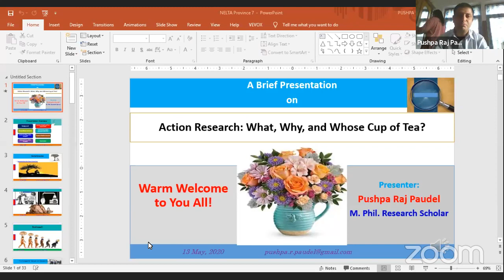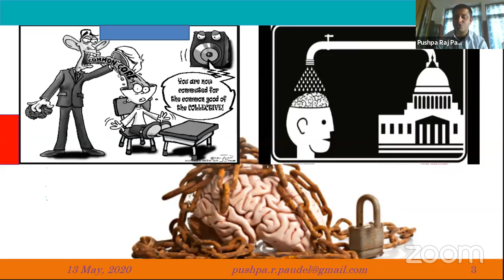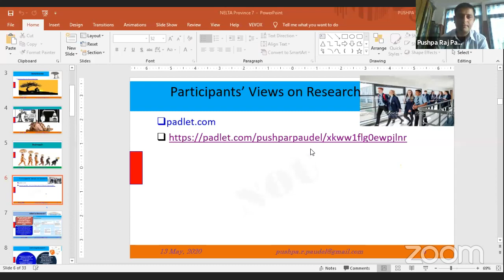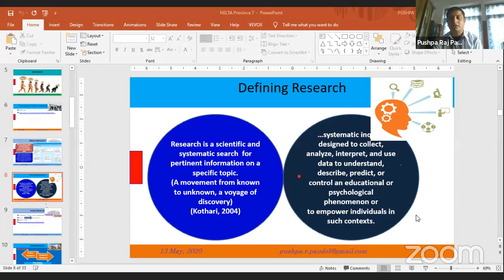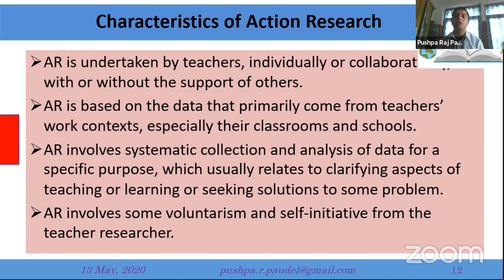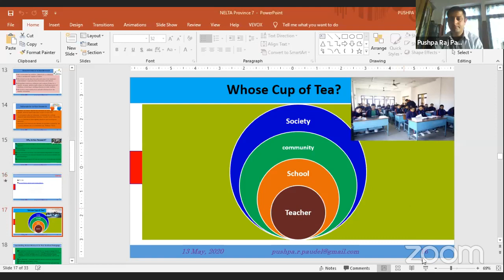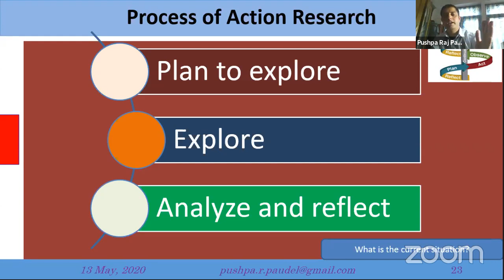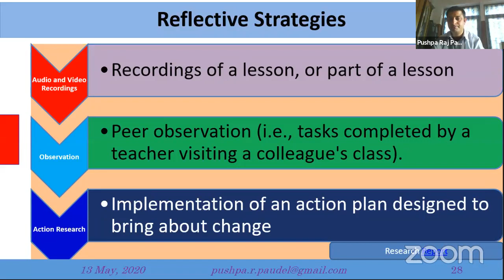DN Joshi's Zoom Meeting